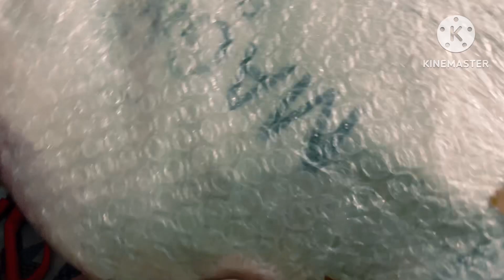Opening totebag handbag magnolia brand osmm bag😊😊😊